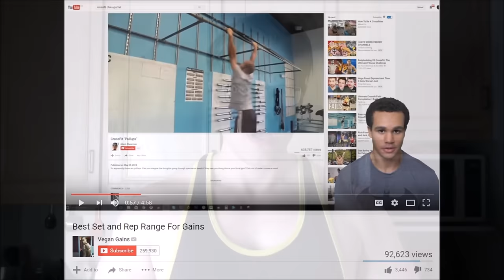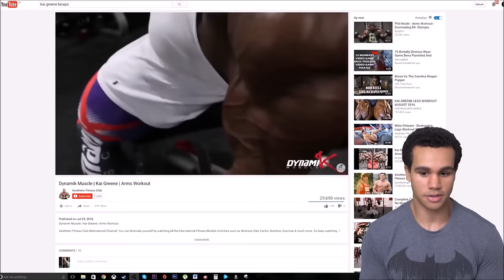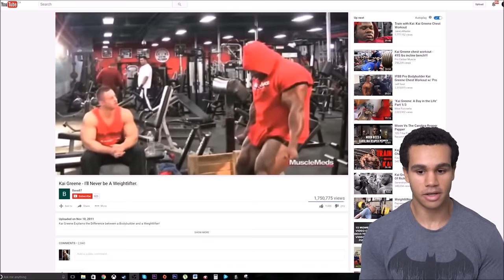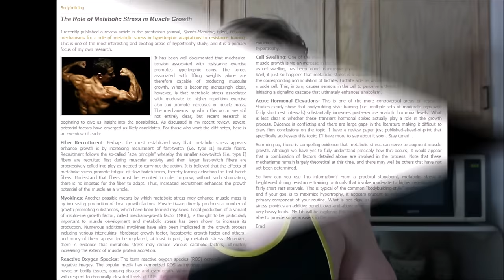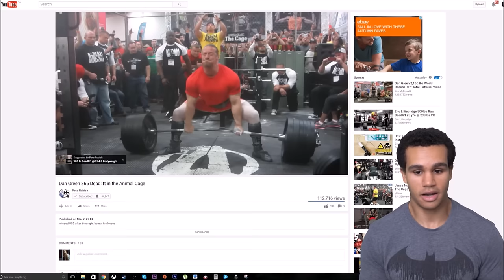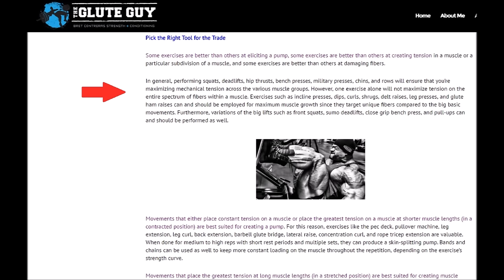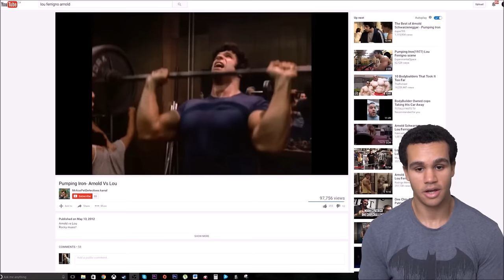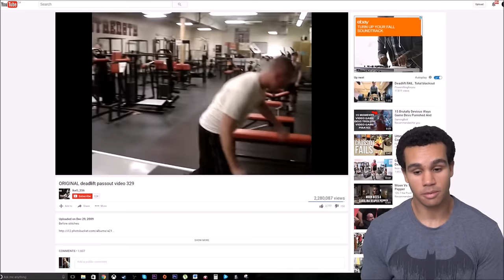Re: Vegan Gains "Best Set and Rep Range For Gains" - Cory McCarthy -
Head over to the blog where I'll reply to comments from this episode

TOPICS:  Cory McCarthy Vegan Gains Richard Burgess vegan veganism plant-based bodybuilding muscle growth hypertrophy fitness sets reps Vegan Muscle Academy Stronger Faster Vegan Corey McCarthy